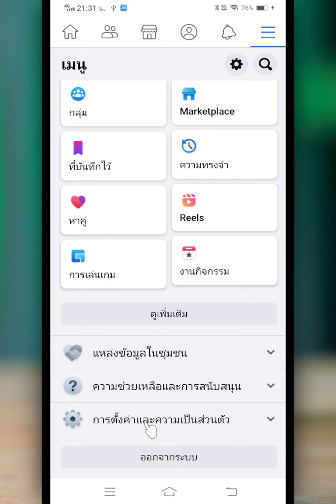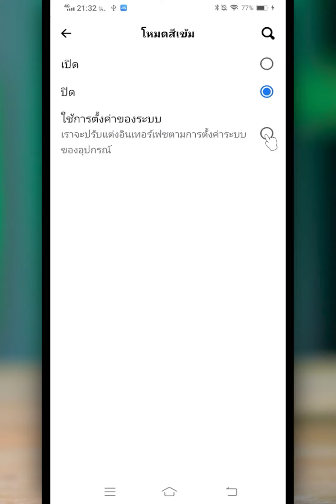เปิด darkmode facebook | BenzTech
สำหรับคลิป เปิด darkmode facebook | BenzTech เราจะมาดูขั้นตอนการใช้เปิดใช้งานเฟสบุ๊คสีดํา วิธีล่าสุดกันนะครับ หากเพื่อนๆ กำลังหาวิธีทําเฟสสีดํา ก็สามารถทำตามคลิปนี้ได้เลยนะครับ